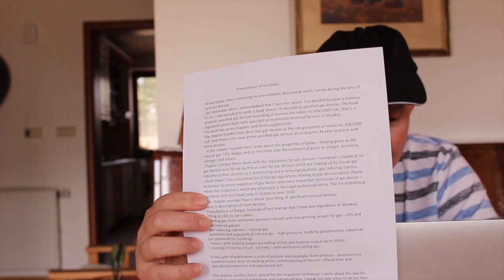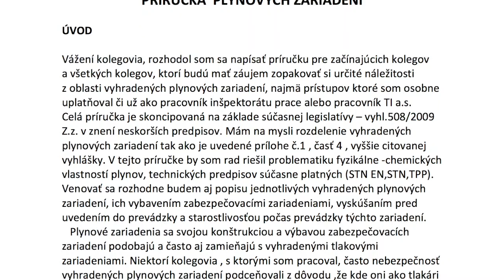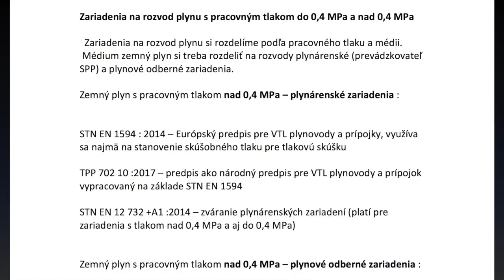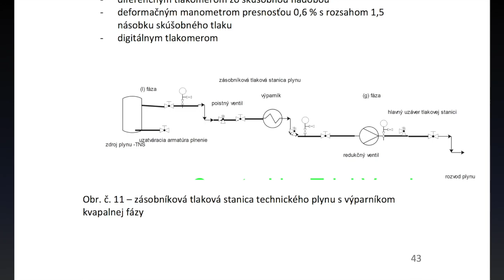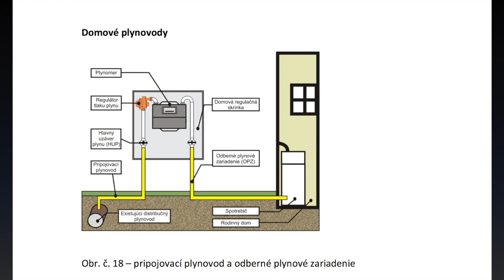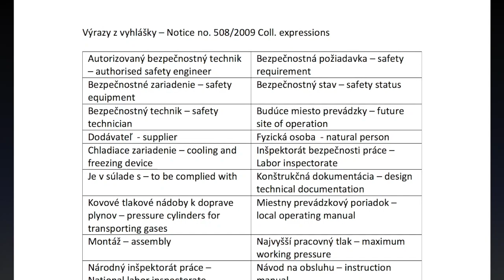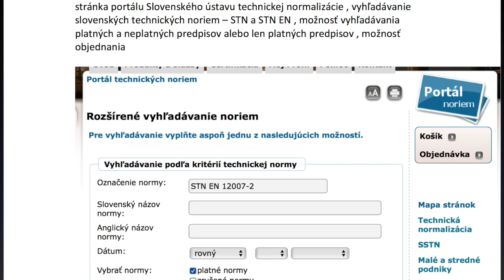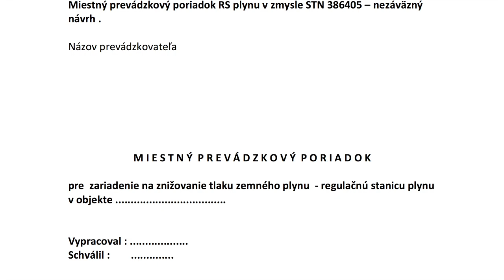Prezentácia PZ príručka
Presentation of my book.
Last year when I got knowledge about my disease - cancer I have decided to leave a memory to me and I had launched to write a book where I am describing specified gas devices - the system of inspection, operation, testing and examination in Slovakia.
My book has seven chapters and contains 200 pages. All my knowledge about this devices I wrote to the book. My 34 year practice is in the book. The lecture is about my first book which I was writing over the cure - chemotherapy. Thanks to every day activity with writing my book I am still alive. Thanks and remember to me if you are reading my book .